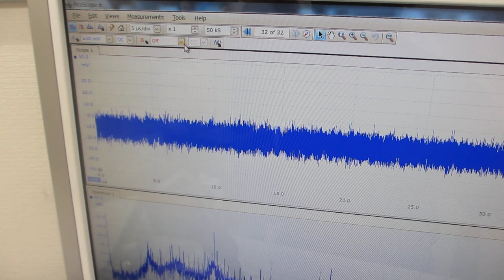基礎実験：：１００ＭＨｚ以上の超音波伝搬状態を利用可能にする技術（超音波システム研究所）